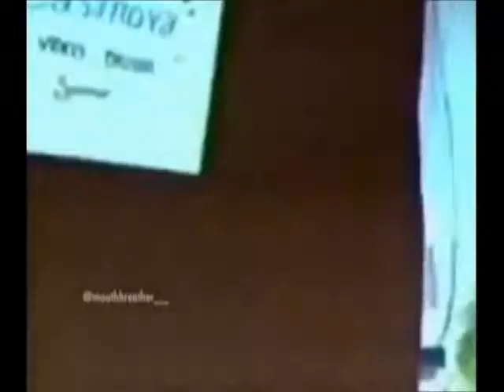Seeing Friends getting married and have babies